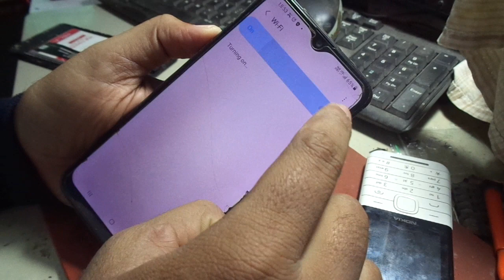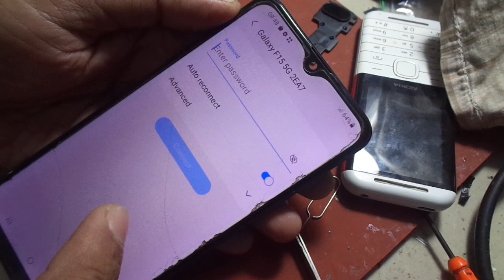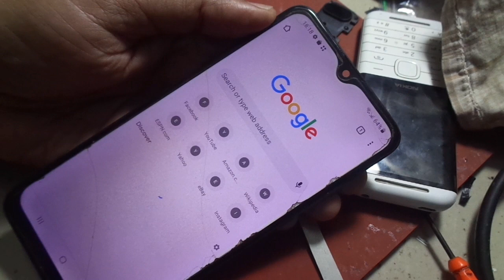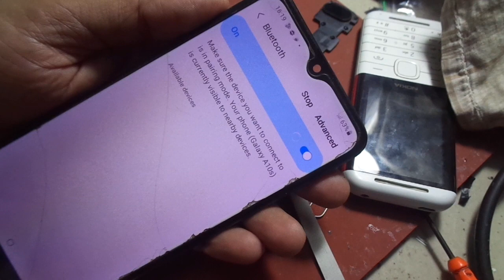Samsung smartphone wifi and bluetooth not working (A10S)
Samsung phone wifi and bluetooth not working.